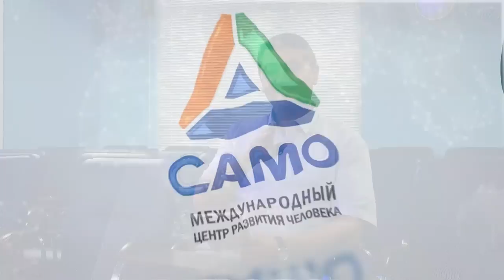Топ-Истории, которые вдохновляют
Одна из историй, которые меня вдохновляют, это история Чингисхана. Я пересматриваю о нем фильм. Как простому парню удалось построить систему, которая жила 300 лет? И ему удалось объединить Китай. Это стратегия. Его никто не воспитывал, его воспитывала жизнь. Хотя его нам преподносили, как жестокого человека, на самом деле, он был справедлив. Я научился у него построению команды. Я изучил его следующую черту…

Смотрите новый выпуск «Советы от Давлатова» на Youtube-канале. В этом выпуске:
✔️ Истории, в которых 1 человек повлиял на судьбу поколения
✔️ Авиценна, Махатма Ганди, Мандела и роль других великих личностей в истории
✔️ Парень, который стал миллиардером, начав с маленького фургона
✔️ Чью историю надо помнить, если Вы попали в тяжелую ситуацию?
✔️ Какие биографии Вам надо изучить, чтобы стать успешным?

Очень много людей, которые уже делали то, что собираетесь сделать Вы. Вас это мотивирует?

📌 Активная ссылка на видео в описании профиля